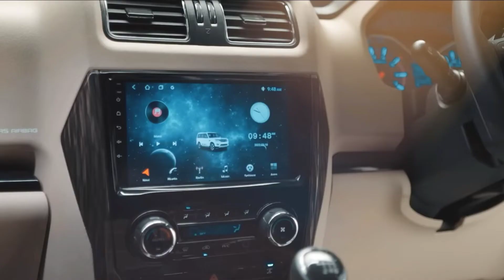Mahindra Scorpio Official | Cinematics Video Trailer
Namaskar Dosto Aaj Aapke Liye Laye Hai Mahindra Scorpio Official Video

Video Credit : Mahindra